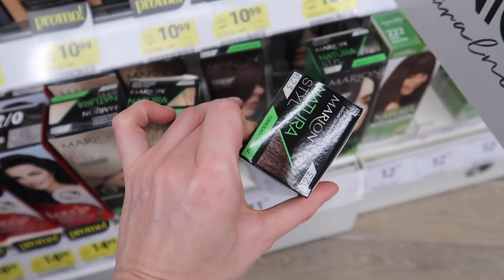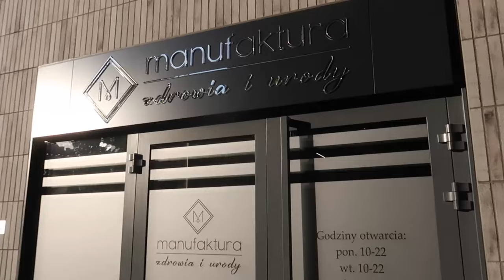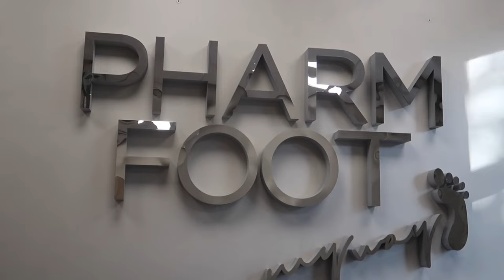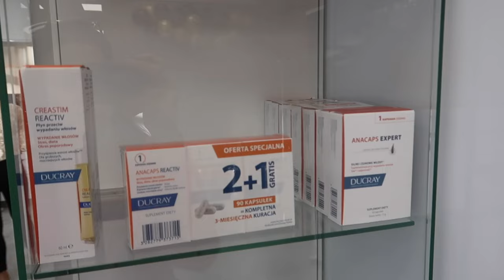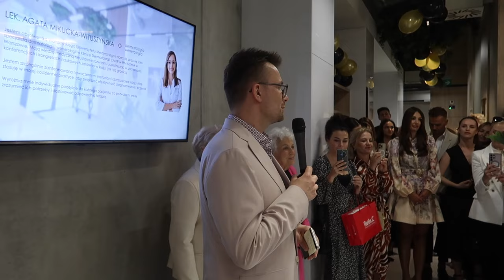JEST CO ŚWIĘTOWAĆ🥂 JESTEM TAKA DUMNA! NOWE MIEJSCE NA MAPIE WARSZAWY🧖🏼‍♀️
Manufaktura Zdrowia i Urody na IG - @manufakturaurody9965

‼️ Muzyka w filmie:
ES_Song: Save Yourself
ES_Song: How _bout Forever